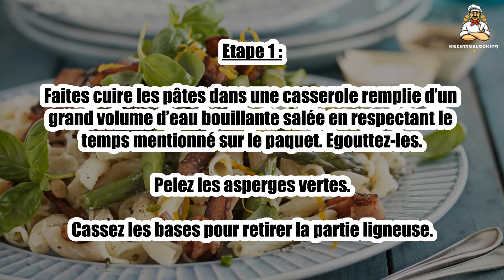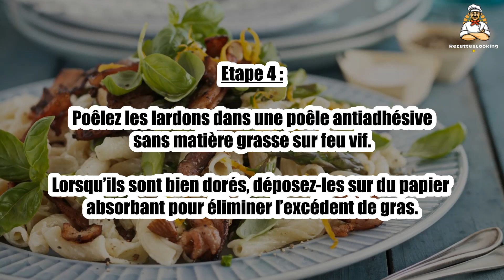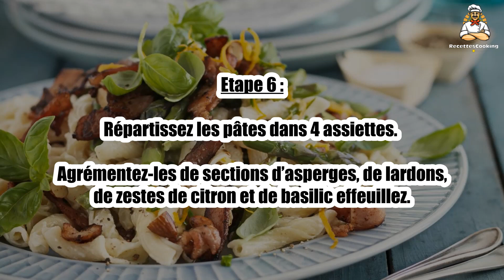Recette : Salade de pâtes asperges vertes et lardons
Bonjour à tous, aujourd’hui recettescooking.com vous présente la recette suivante : Salade de pâtes asperges vertes et lardons

TEMPS TOTAL : 18 min
Préparation : 10 min
Cuisson : 8 min

Ingrédients :

320 g Pâtes
160 g Lardons fumés
16 Asperges vertes
4 Branches de basilic
1 Citron jaune bio
4 cuil. à soupe Huile d’olive
2 cuil. à soupe Amandes sans coques
Sel
Poivre

Etape 1 : Faites cuire les pâtes dans une casserole remplie d’un grand volume d’eau bouillante salée en respectant le temps mentionné sur le paquet. Egouttez-les.

Pelez les asperges vertes. Cassez les bases pour retirer la partie ligneuse.

Etape 2 : Faites-les cuire à l’eau bouillante salée pendant 3 à 6 minutes selon leur grosseur.

Rafraîchissez-les immédiatement dans de l’eau avec des glaçons pour conserver leur vert éclatant.

Etape 3 : Déposez-les sur du papier absorbant pour éliminer l’excédent d’humidité.

Coupez-les en sections.

Etape 4 : Poêlez les lardons dans une poêle antiadhésive sans matière grasse sur feu vif.

Lorsqu’ils sont bien dorés, déposez-les sur du papier absorbant pour éliminer l’excédent de gras.

Etape 5 : Prélevez un peu de zeste de votre citron.

Hachez grossièrement les amandes.

Etape 6 : Répartissez les pâtes dans 4 assiettes.

Agrémentez-les de sections d’asperges, de lardons, de zestes de citron et de basilic effeuillez.

Etape 7 : Arrosez l’ensemble de jus de citron et d’huile d’olive. Salez et poivrez.

00:00 Recette : Salade de pâtes asperges vertes et lardons
00:20 Informations sur le temps de cuisson
00:32 Ingrédients
00:46 Etape 1 : Salade de pâtes asperges vertes et lardons
01:00 Etape 2 : Salade de pâtes asperges vertes et lardons
01:16 Etape 3 : Salade de pâtes asperges vertes et lardons
01:29 Etape 4 : Salade de pâtes asperges vertes et lardons
01:43 Etape 5 : Salade de pâtes asperges vertes et lardons
01:58 Etape 6 : Salade de pâtes asperges vertes et lardons
02:12 Etape 7 : Salade de pâtes asperges vertes et lardons